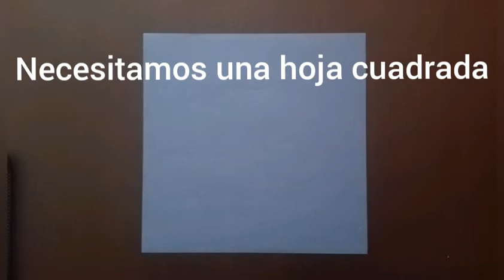Cómo hacer una FOCA de PAPEL - Origami facil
Realiza paso a paso una foca de papel de manera facil :D
Si te gusto el video dale un buen like y.